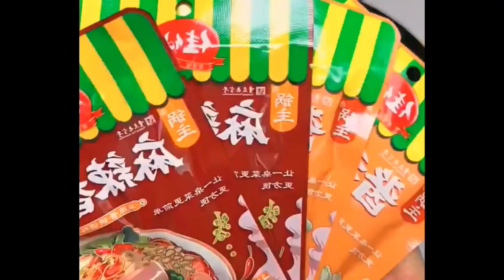The fried duck is as delicious as the green pepper chicken Spicy eaters should hurry up Foods